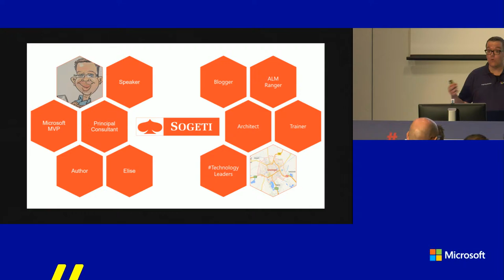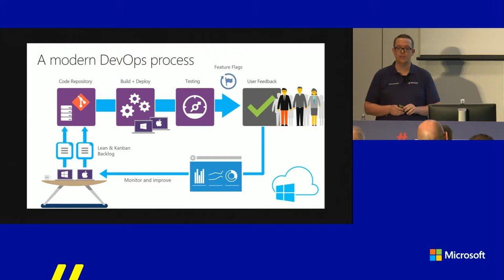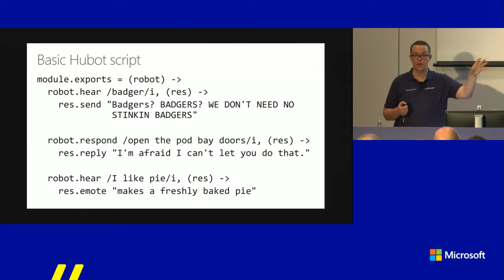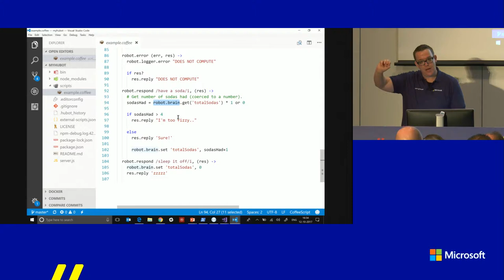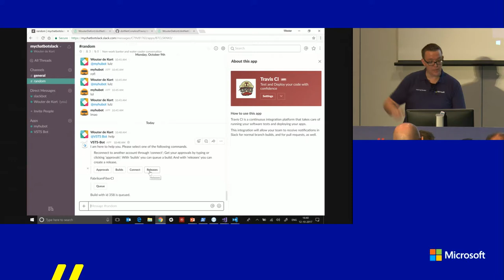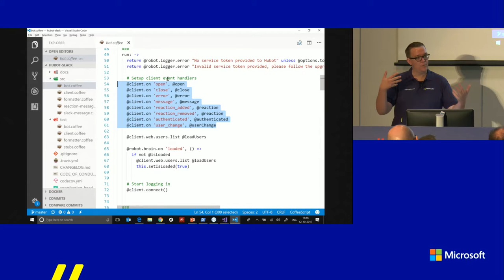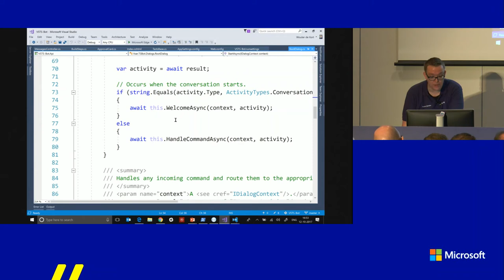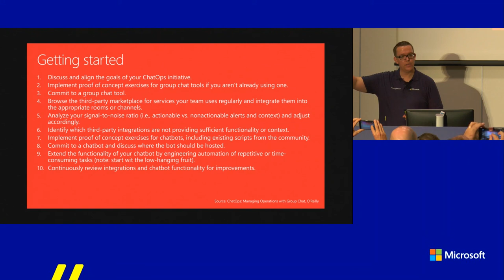TechDays 2017 - Wouter de Kort - ChatOps Talking your Way into DevOps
DevOps is the union of people, process and products. Connecting all these components can be a challenge. Remembering passwords and interfaces, looking at dashboards and searching through log files can be daunting. Fortunately, as humans we can easily communicate with each other by using spoken and written language. Applying those concepts to DevOps is what ChatOps is all about. By using intelligent Bots build on top of frameworks like Microsoft Cognitive Services you can easily unlock access to all the parts of your DevOps process in a way that's familiar and easy to remember. This session will show you what ChatOps is all about, how organizations like Netflix apply it and how you can use it when working with GitHub or Visual Studio Team Services to optimize your DevOps process.